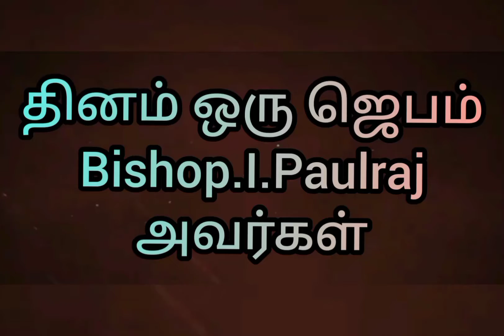தினம் ஒரு ஜெபம் 29-10-2021. Rt.Bishop.I.Paulraj.HCMDI